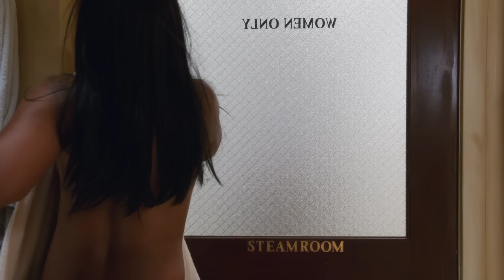Accidental Nakedness - The Mindy Project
Danny keeps accidentally seeing Mindy naked!

From Season 2, Episode 12 "Danny Castellano Is My Personal Trainer" - Desperate to get into shape before a weekend away with Cliff in which she will have to wear a bikini, Mindy asks Danny to become her personal trainer.

Welcome to the official Mindy Project YouTube channel. Watch all the best moments from the seasons as we follow the endeavours of New York City, Obstetrician and Gynaecologist, Mindy Lahiri.